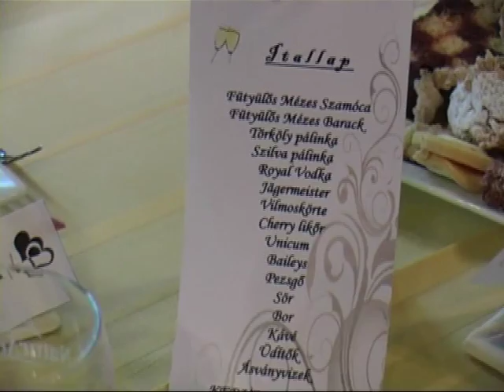Dia és Zsolt esküvője 2011.06.11.avi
Dia és Zsolt esküvője